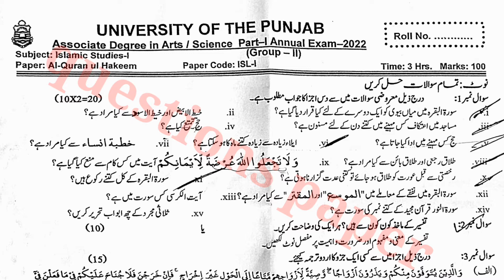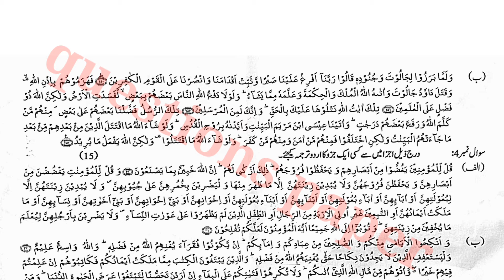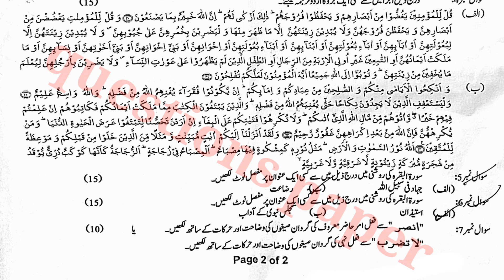Ba part 1 islamic studies past paper||Ada Part 1 islamiat elective past paper 2022|punjab university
ba islamiat elective guess paper 2023
islamiat elective ba part 1
past paper
5 year past papers
islamiayt elective guess paper 2023
past papers
ba islamiat elective paper 2023
punjab university past papers
islamiat elective 2023
pu ba part 1 islamiat elective guess paper 2023
ba part 2 islamiat elective important questions 2023
islamiat elective past papers
guess paper
bsc part 1 islamic studies past paper
ba islamiat elective past papers bzu
ba part 1 islamic studies past papers
islamic studies
5 year past papers
5 year past papers
ba result 2023 punjab university
ba bsc result
ba bsc exam news today
ba bsc result 2023
ba result 2023 date
result
urdu
math
phy
isl
bsc guess papers
ba guess papers
ba bsc exam
islamiat ikhtiari past papers
ba islamiat ikhtiari past papers
b.a islamiat ikhtiari past papers
past papers
pu past papers
uog past papers
gcuf past papers
islamiat ikhtiari
ba islamiat ikhtiari
punjab university
ba
bsc
b.a
adp
ada
ads
arts
science
associate degree
guess papers 2023
ba islamiat
bsc islamiat
islamiat elective
elective
admission
admissions
past papers
ma admission
islamiat ikhtiari ba part 1
punjab university
ba/bsc part 1 islamic studies elective paper pattern & important tips to get 85+ marks in 2023
islamiat ikhtiari guess paper 2023 ba part 1
ba part 1 islamiat elective guess paper 2023 for supplementary student
ba part 1guess paper 2023
punjab university guess paper 2023
paper pattern
islamiat elective
ba paper